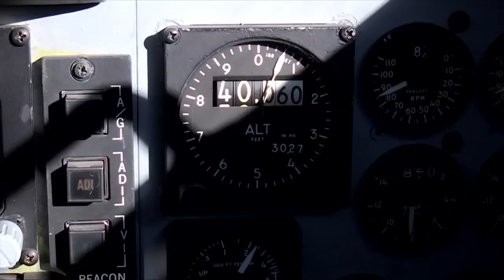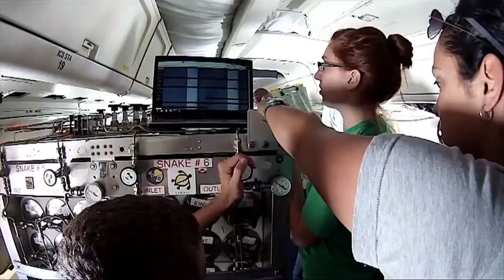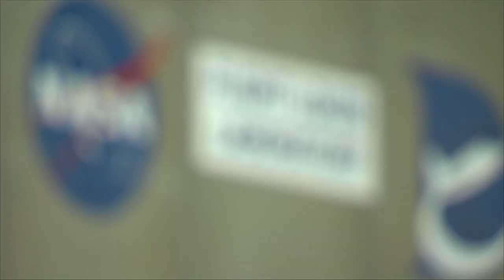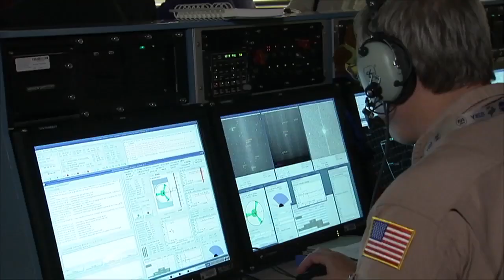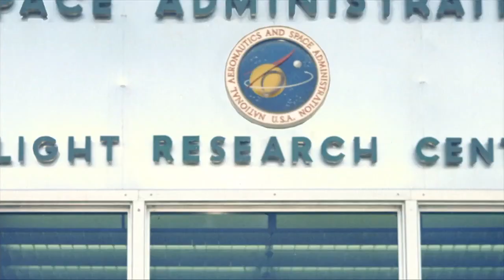Center Naming Ceremony Honors Neil Armstrong, Hugh Dryden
Two giants of aerospace history were honored May 13 at a ceremony celebrating the renaming of the former NASA Dryden Flight Research Center for the late Neil A. Armstrong, the first person to set foot on the moon and a former research test pilot at the center. At the same time, the name of Hugh L. Dryden, who served as director of the National Advisory Committee for Aeronautics and was NASA's first deputy administrator, lives on as the namesake of the center's aeronautical test range.